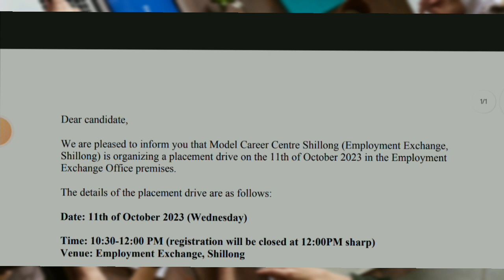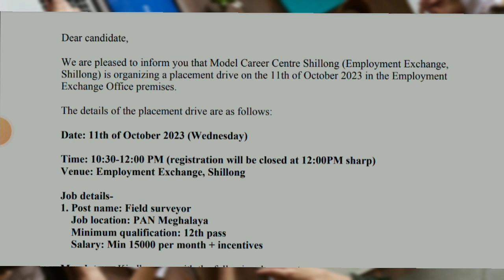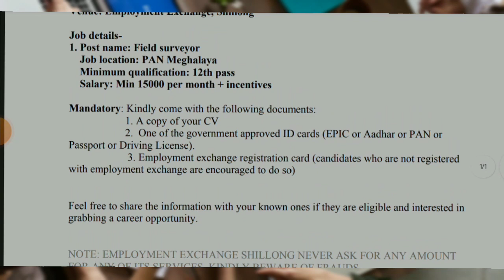Ki Kam ba lait | 12 Pass | Employment News Meghalaya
Te Paralok mynta ha kane ka video ngin batai ia phi ia ki kam ba la pynlait da ka na bynta ka Employment Exchange Meghalaya Recruitment  na  bynta ki Post  jong ki Field Survey jop  .

Te peit ia kane ka video haduh ban da kut ba phi ioh ki details ba kham bñiah.

Khublei shibun 🙏
Standard application form 👇